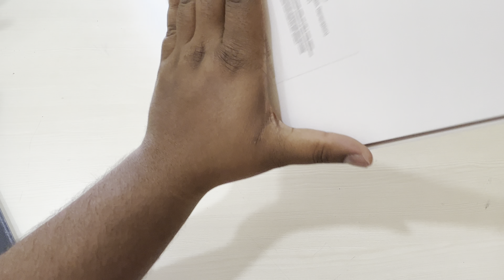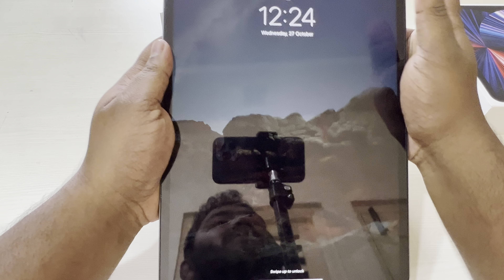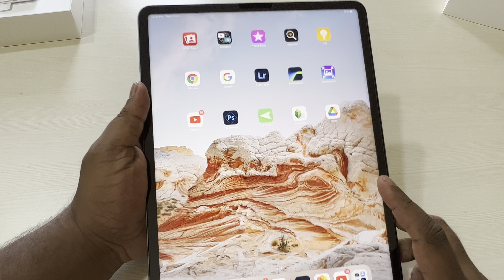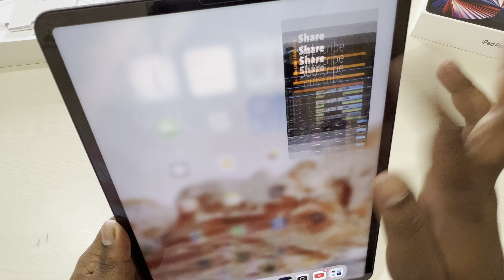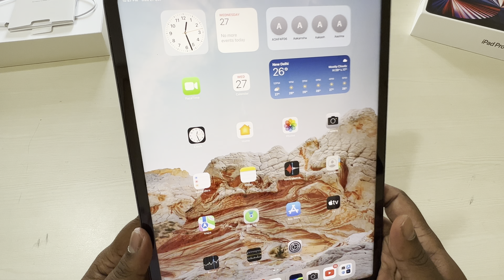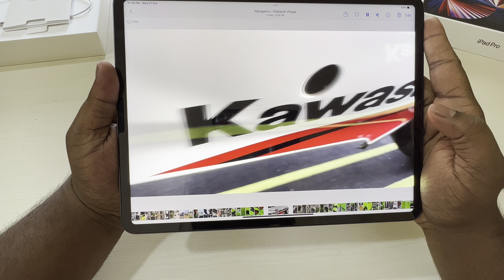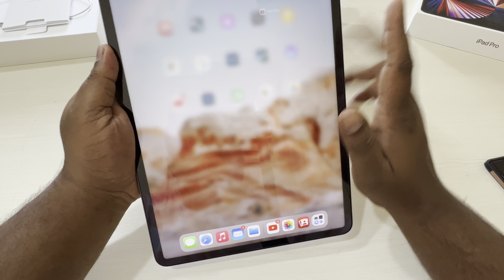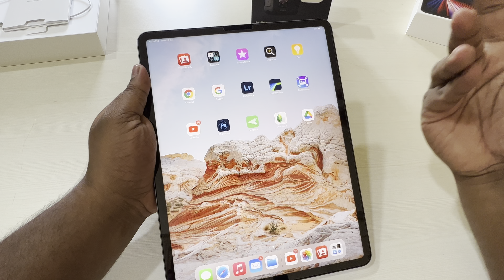M1 Apple IPad Pro 12.9 ownership review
In this video you are gonna enjoy the ownership review of my M1 ipad pro after using it for few months. please do enjoy the vlog.